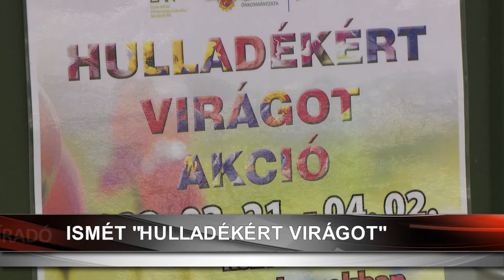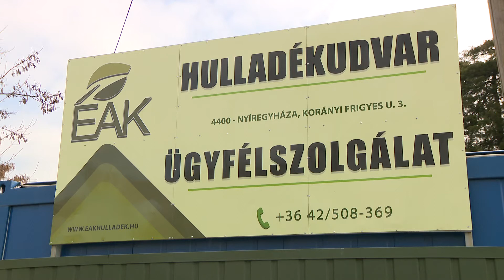Utalványt adnak a szelektíven gyűjtött és leadott hulladékért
Ismét indul a Hulladékért virágot elnevezésű akció Nyíregyházán. A hulladékudvarokba bevitt különválogatott papír-, műanyag-, öblösüveg-, fém-csomagolási hulladékért, valamint italos kartondobozokért utalványt vagy növényi hulladékból készült komposztot kapnak a résztvevők. A kezdeményezés március 21-e és április 2-a között tart.